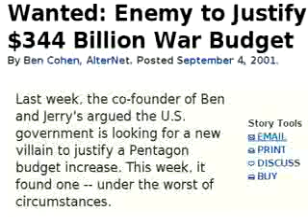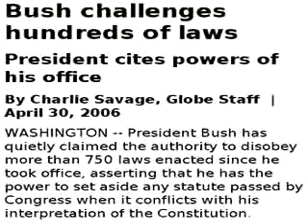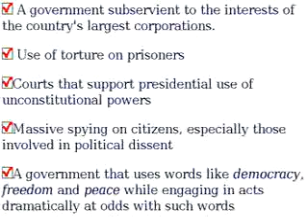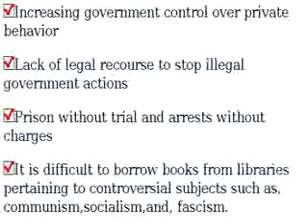What Should Be Headline News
Important News Stories are frequently reported by the major media- once. Then they are buried. Whereas Michael Vick Dogfighting and Britney Spears latest antics receive headline coverage day after day.

Wake Up America! The truth is out there- stop playing video games and fight to save your country from a dictatorship.

These guys are the best! Clan Dyken, one of you guys ought to run for Congress.

peace.